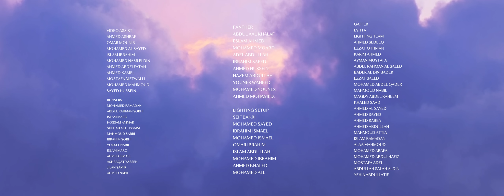Hala AlTurk - Allo Ya Habibti Official Music Video | حلا الترك - كليب اغنية الوو يا حبيبتي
Hala AlTurk - Allo Ya Habibti Official Music Video
 حلا الترك - كليب اغنية الوو يا حبيبتي

كلمات: هبة حماده
الحان: ايهاب عبدالواحد
توزيع وسام عبدالمنعم
Recording Engineer: أمير جادو

اخراج: احمد عبدالواحد

كلمات الاغنية:
مصدقاك ،،، مصدقاك
بس نفسي ماما تصدق
أصل كمان إنت يا حبيبي
بقيت فعلاً حاجه تزهق

تحبني أيوه أيوه
تخطبني لأه لأه
تحبني أيوه أيوه
تخطبني لأه لأه

كل مره تقولي جاي
وتعلق ماما عالشاي
ويجيب بابا الجاتوه ،،، والشربات وتقولي انت
ألو يا حبيبتي خالي مات
ألو يا حبيبتي عمي مات
حبيبتي حبيبتي جارنا مات
الحقي يا حبيبتي جدو مات
كل مره يوم تخطبني ألقى صفحة وفيات

تحبني أيوه أيوه
تخطبني لأه لأه
تحبني أيوه أيوه
تخطبني لأه لأه

صاحباتي كمان بيشكو
ويقولوا فيك ويحكوا
سيبك منه ده واد خلبوص
شايفه لما قال في عمره
كان حاجز يومها في لوكانده
كان طالع لي شرم يغوص

عايز تطلب ايدي مني
هو ايه ده أصله يابني
وبابا يا عيني بيستناك
دق الباب يا حبيبي اتلح لح
بس دق الباب وانا هفتح
وبلاش سرسبه مالشباك

لغاية هنا وخلاص لو تسمح
ورينا آخرتها معاك
يا إما تيجي يا مش هسمح
وهطلع وشي التاني معاك

تحبني أيوه أيوه
تخطبني لأه لأه
تحبني أيوه أيوه
تخطبني لأه لأه

تحبني أيوه أيوه
تخطبني لأه لأه

توزيع بلاتينوم ريكوردز
2022 - Platinum Records FZLLC